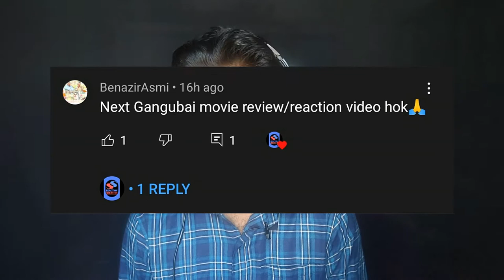Indian Bengali Reacts to "Gangubai Kathiawadi" Official Trailer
Today's video is about a movie trailer named "Gangubai Kathiawadi" , directed by Sanjay Leela Bhansali, under the banner of Bhansali Productions and Pen India Limited, starring Alia Bhatt, Shantanu Maheshwari, Vijay Raaj, Indira Tiwari, Seema Pahwa

This is a Reaction video on the Official Trailer of "Gangubai Kathiawadi". I do not claim any Copyright.

👉I have a 2nd channel named "Travel & Taste by Sourav". It is a FOOD and TRAVEL BLOGGING and daily lives Channel

A story of strength, inspiration and resilience. This year, we celebrate the journey of a girl who not only rose to power but reigned supreme. Presenting the official trailer of the much-awaited,

Bhansali Productions & PEN Studios Presents
A Film by Sanjay Leela Bhansali
Produced by: Sanjay Leela Bhansali & Dr. Jayantilal Gada (Pen Studios)